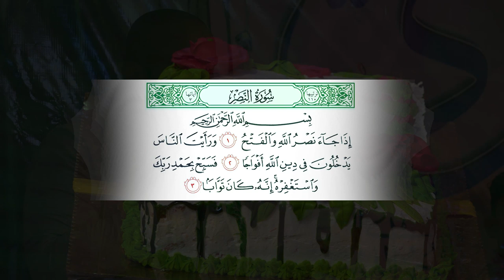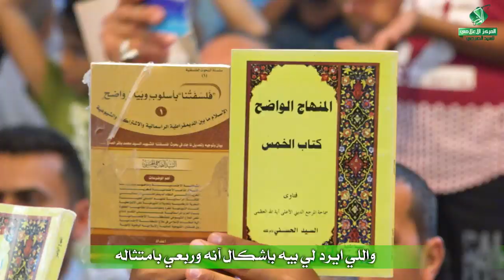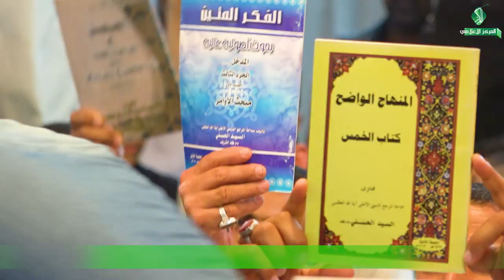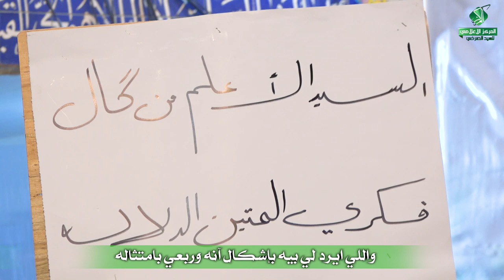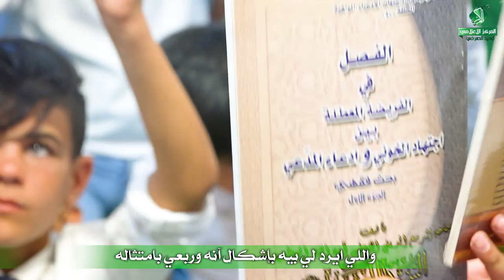راب مهدوي إسلامي || السيد الأعلم من گال || حسام العبودي || كلمات : مغامس ياسر النجيماوي